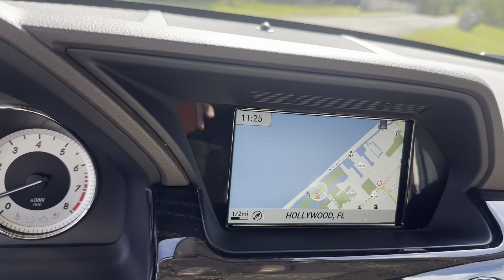2015 Mercedes GLK350